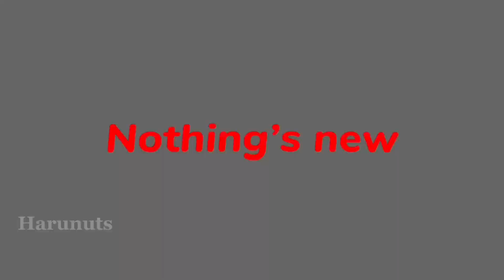[] nothing’s new [] animation trend vent